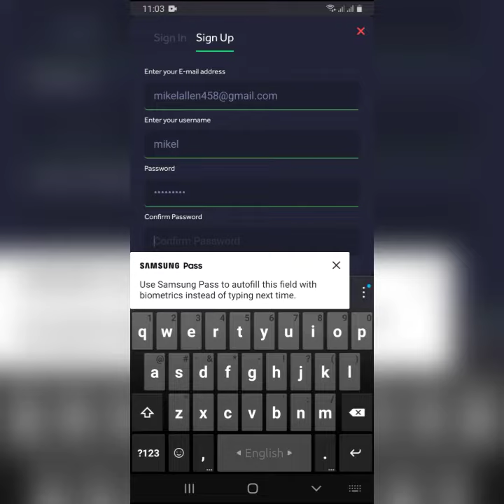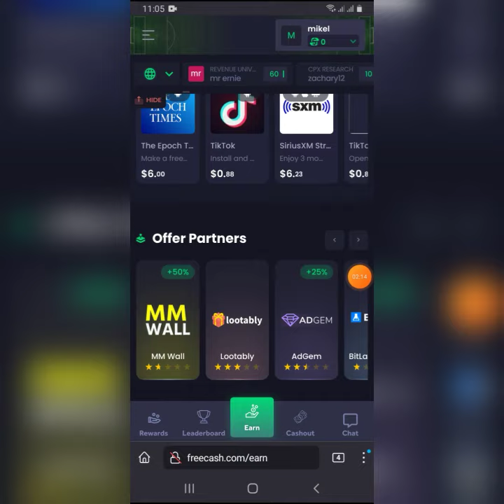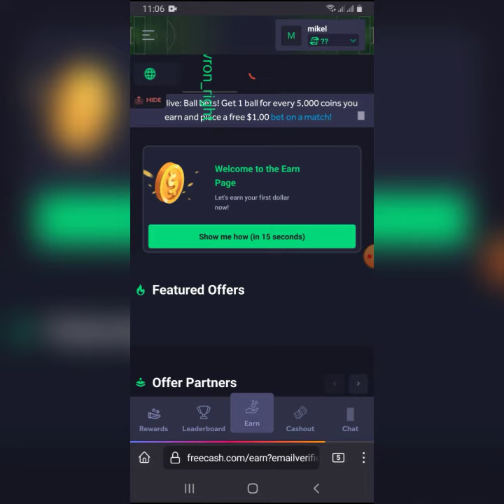Freecash 🔥 signup Update-ইনকাম করার নতুন পদ্ধতি-Freecash account create 2022